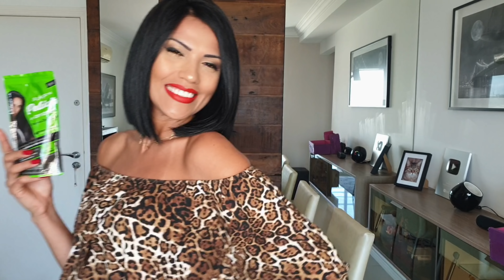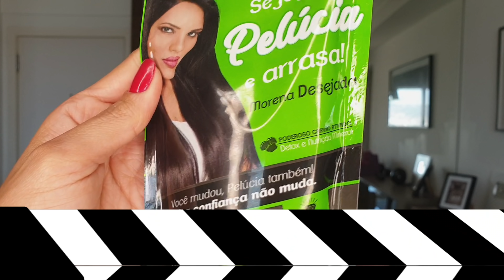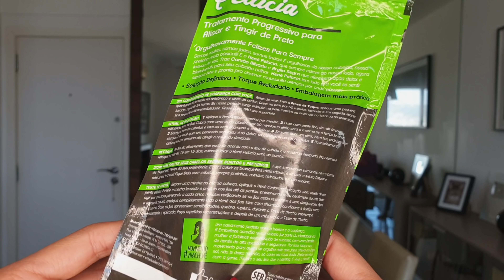♡HENÊ♡ PELÚCIA PRETO CARVÃO APLICAÇÃO+MINHA OPINIÃO!